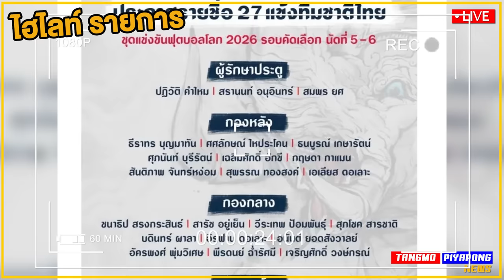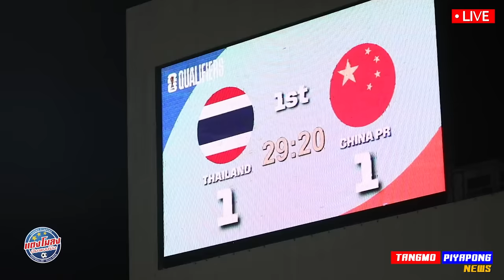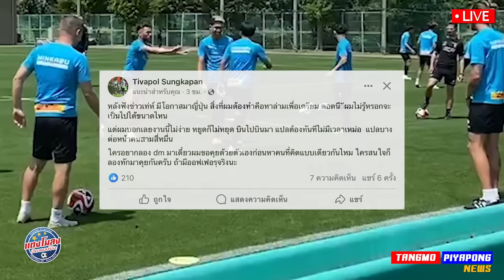จีน ช็อค !! กลัว เจ+มุ้ย ยิงแน่ !! / ส่งออก 2 ทีมชาติ ลุย เจลีก !! / หัวใจสลาย โจนาธาน เซ็ง !!